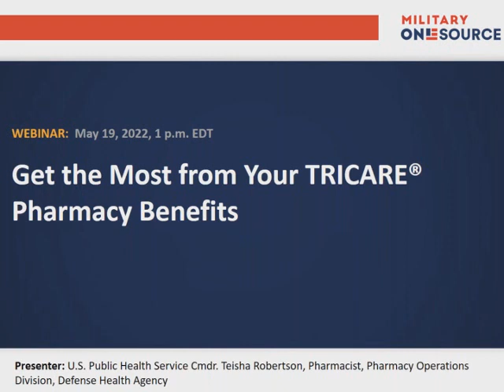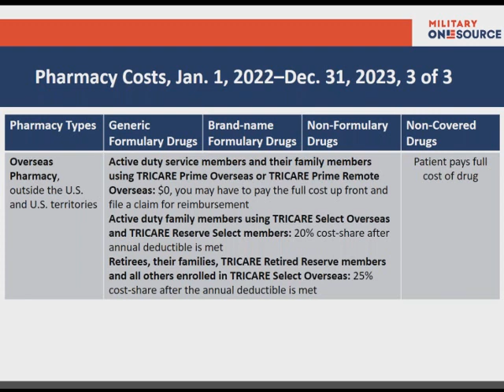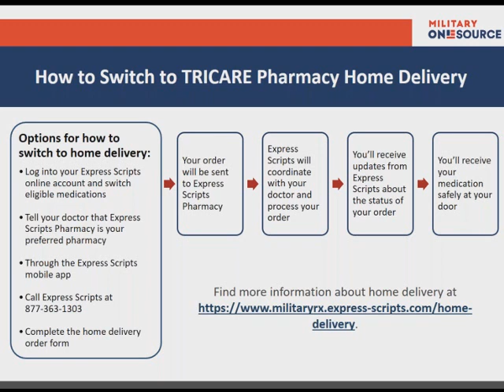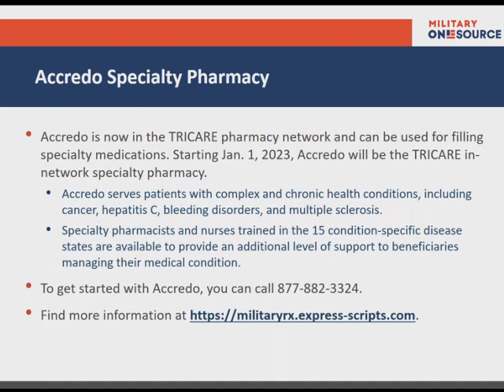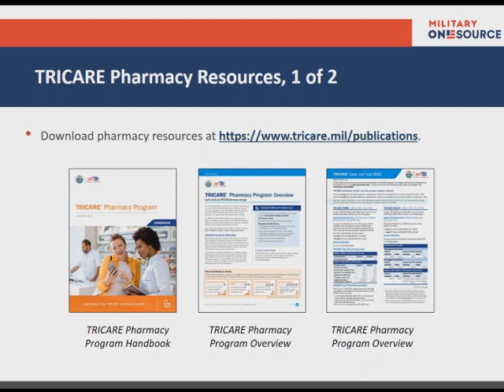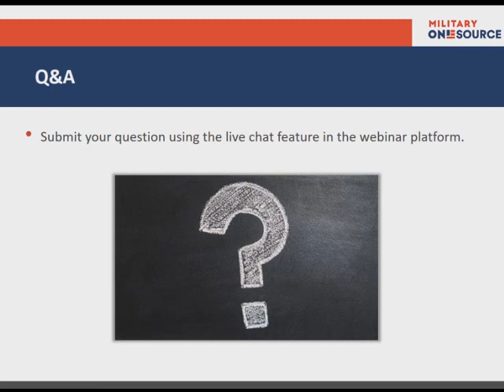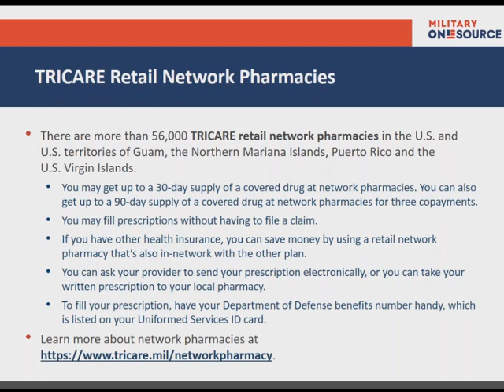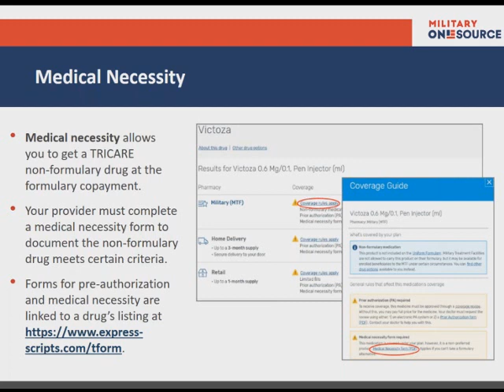Get the Most from Your TRICARE Pharmacy Benefits Webinar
The TRICARE Pharmacy Program provides your prescription drug coverage. This webinar will help you learn more about your pharmacy benefit to help you get the most from it. It will highlight how the pharmacy benefit works, including your pharmacy options, covered and non-covered drugs, updated costs, and resources to help you manage your prescriptions.

Military OneSource is your 24/7 connection to information, answers and support to help you reach your goals, overcome challenges and thrive. As a member of our military family, you are eligible to use this Department of Defense-funded program anytime, anywhere. Turn to Military OneSource for tax services, spouse employment help, webinars and online training, relocation and deployment tools, and much more. Learn about some of the ways we serve you

About Military OneSource: Military OneSource is a Defense Department program that connects the military community to personalized support, benefits and services for military life, including:
• Confidential, Non-Medical Counseling
• Financial & Tax Consultation
• Military Spouse Education & Career Services
• Relocation or PCS Support
• Military Child & Teens Education
• Health & Wellness Coaching
• Support for Families with Special Needs
• Separation & Transition Support
• Wounded Warrior & Caregivers